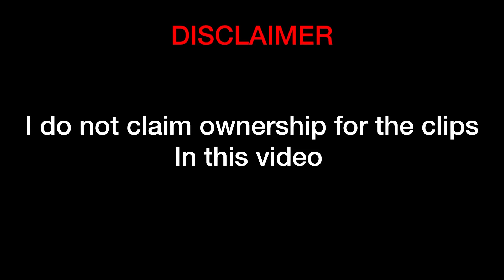Episode 2: Paragon and Pudhiya Paravai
My experiences with films in different cinema halls in India.